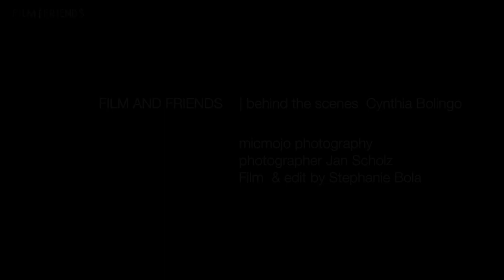CYNTHIA BOLINGO |behind the scenes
We did a shoot with Cynthia Bolingo sprinter who will participate to the Olympic Games in Rio  2016 this year.